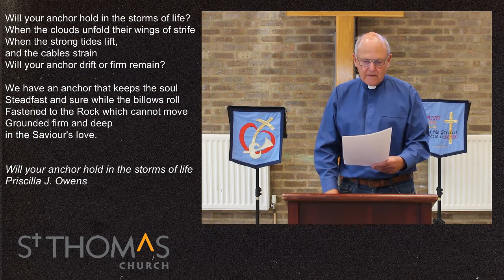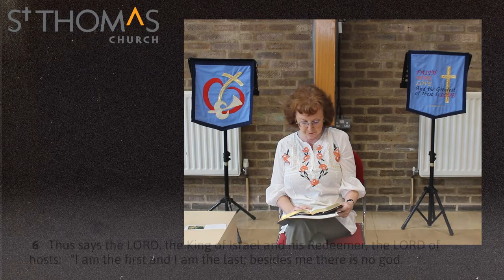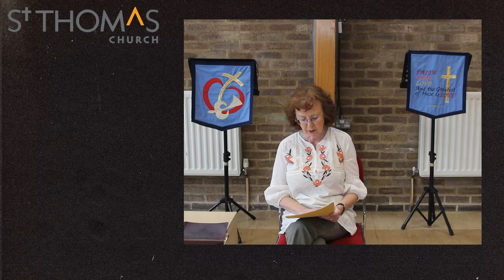Sunday 19th July Online Morning Service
Welcome to our online Sunday service, recorded for the first time in church!(At a social distance!) Led by Jeremy Bakewell, Jim Chalmers preaches on Isaiah 44 and Julie Fuggle leads us in a time of prayer and reflection.
The songs for this week can be found below as well as a link in the video.

Here I Am To Worship/The Call - Darlene Zschech & Tim Hughes

10,000 Reasons (Bless The Lord) - Matt Redman

The Lord's My Shepherd (Psalm 23) - Stuart Townend